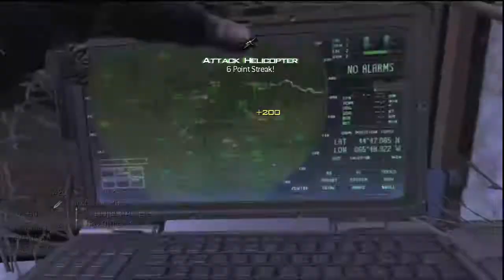Goin Ham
Team Death on Outpost. Just after 3.5 minutes the enemy team backs out of the game. I dont know what the score was due to them leaving and causing the game to end.

Game play is on PS3

All comments are welcome. Good or bad, its your opinion. Please take the time to comment and rate.